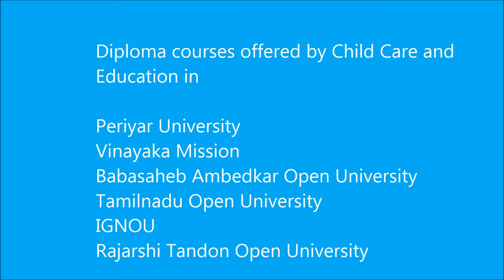Child Care and Education courses through distance education in India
This Video suggests child care and education courses which can be done by distance learning in India. They can be done after doing 12th (10+2) and Graduation.